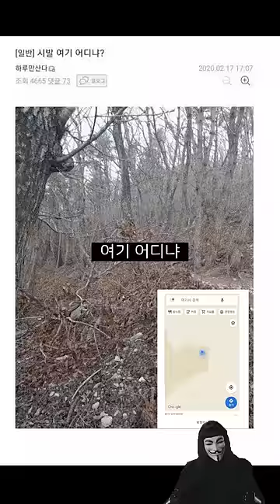멧돼지 잡으면 200만원을 준다는 말에 결국..